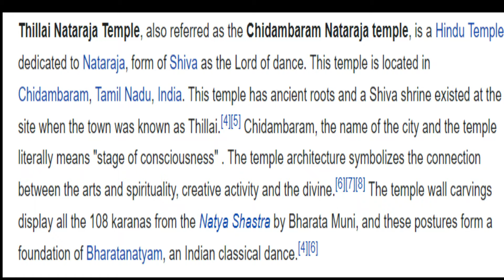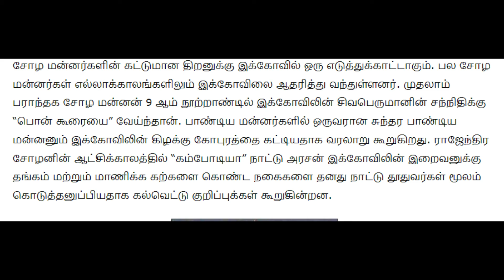150th VIDEO | சிதம்பரம் விஜயம் | தில்லை நடராஜர் | பொன்கூரை | சிதம்பர ரகசியம் | ஆகாயநுழைவுவாயில்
A visit to chidambaram natarajar temple